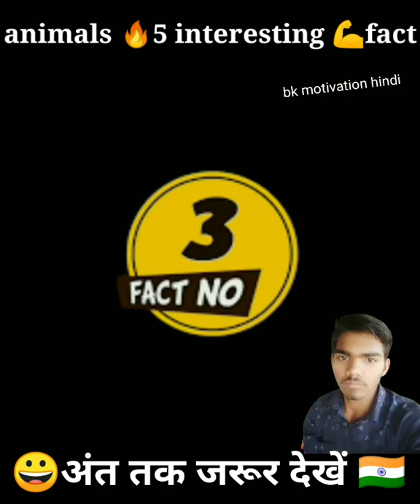5 interesting fact animals 🔥| animals 🔥 amazing fact😲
5 interesting fact animals 🔥| animals 🔥amazing fact😲

थिस आईएस इंटरेस्टिंग ठाट कैन उस नंबर वन छिपकली का दिल 1 मिनट में 1000 बार धड़कता है बट अगर आप मिट्टी के ऊपर थोड़ी सी मात्रा में शराब डाल देंगे तो पागल हो जाता है और खुद को डंक मार लेता है नंबर ठेकुआ का एक ऐसा जानवर है जिसे इंसानों से कोई डर नहीं रहता और उसके चेहरे पर हमेशा मुस्कान रहता है नंबर फोर घी हम एक ऐसा पक्षी है जिसके जिम्मे भी दांत होते हैं नंबर फाइव तितलियां किसी वस्तु का स्वाद अपने पैरों से ही शक्ति है हां हां क्यों क्यों क्यों को खत्म हो तो सब्सक्राइब करें

This is interesting that can that number one lizard's heart beats 1000 times in 1 minute but if you pour a small amount of alcohol on the soil it goes crazy and stung itself number one such animal of thekua is The one who has no fear from humans and always has a smile on his face Number four Ghee We are such a bird who also has teeth Number five butterflies The taste of something is power with its feet Yes yes why why why to end so subscribe

1. This video has no negative impact on the original works (It would actually be positive for them) 2. This video is also for teaching purposes. 3. It is not transformative in nature.

4. I only used bits and pieces of videos to get the